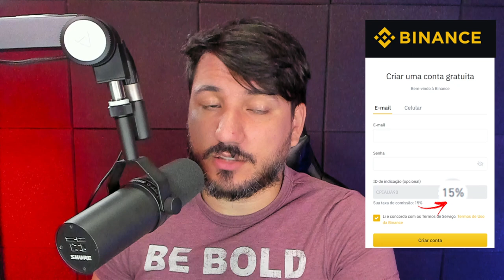VALE A PENA COMPRAR BITCOIN NO MERCADO LIVRE???